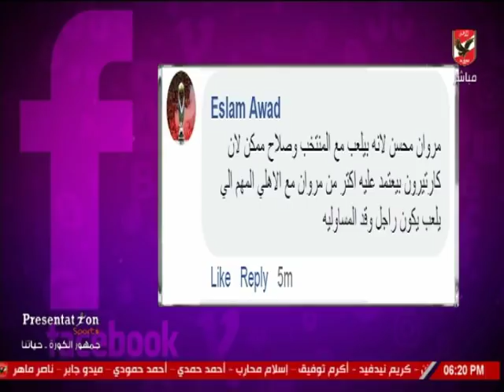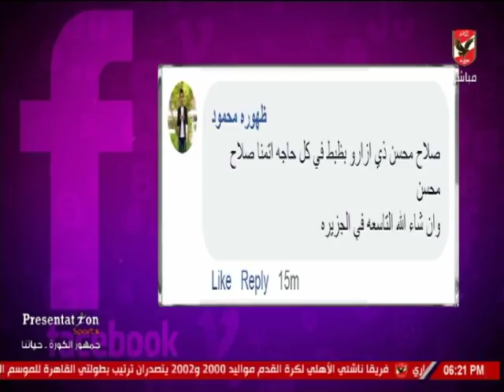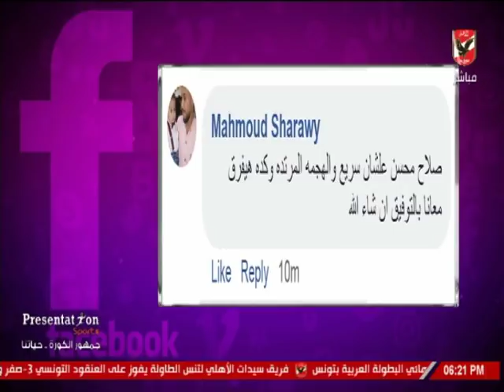لقاء مع كريم سعيد رئيس تحرير موقع يلا كورة في كلام في الميديا